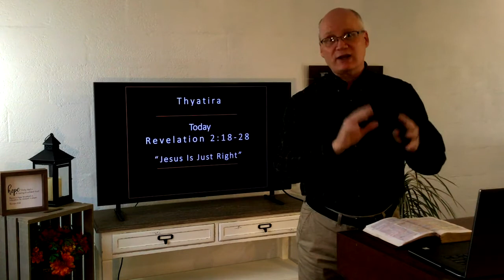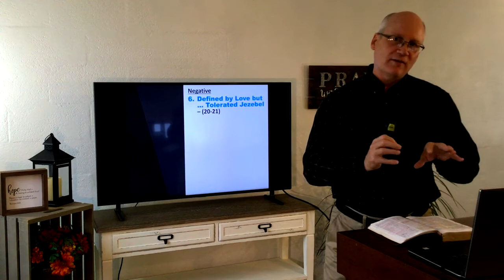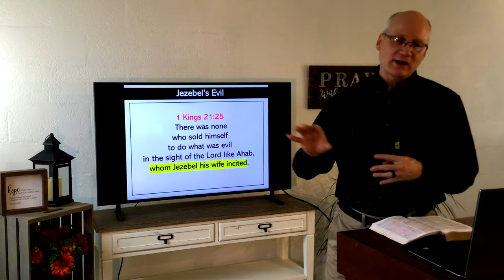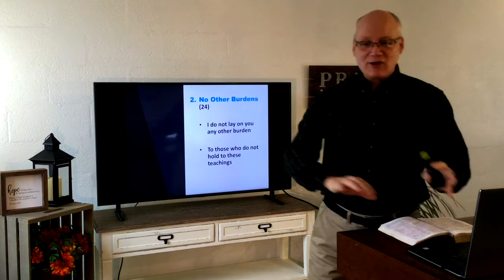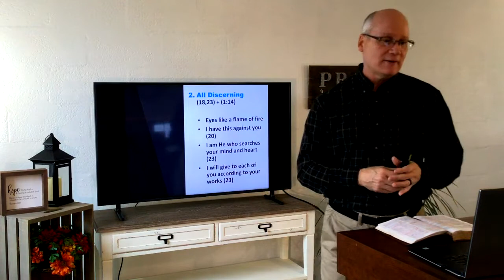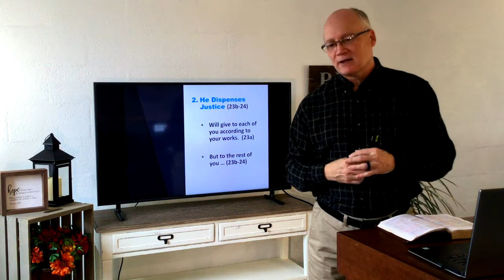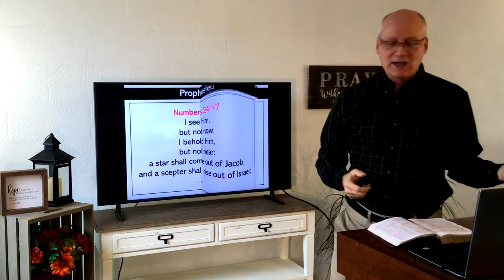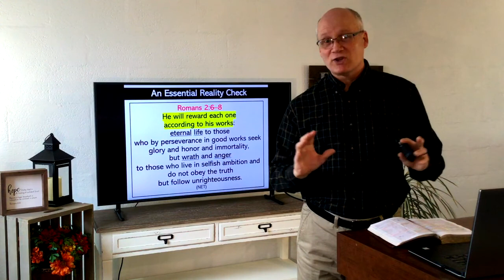Immanuel Baptist Church Sermon 2020-11-29